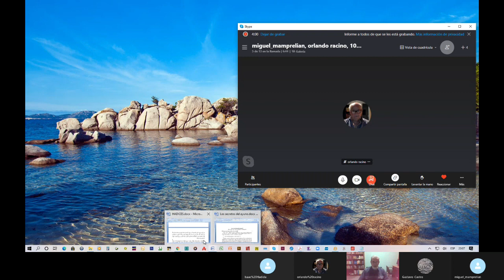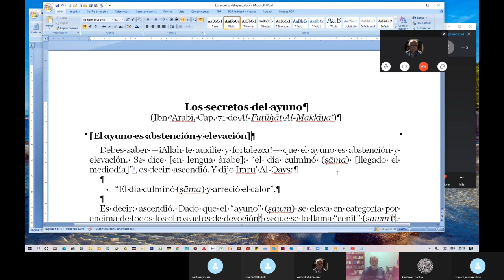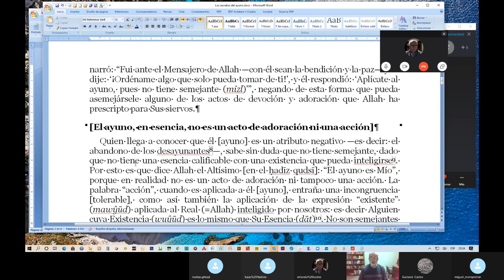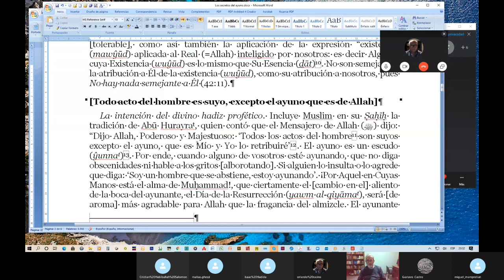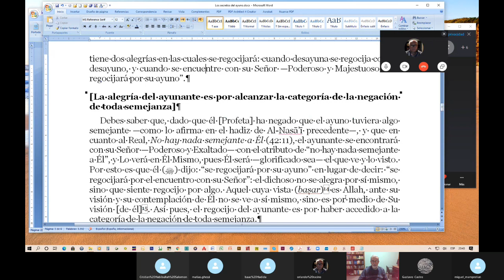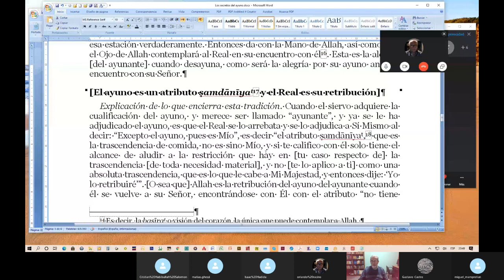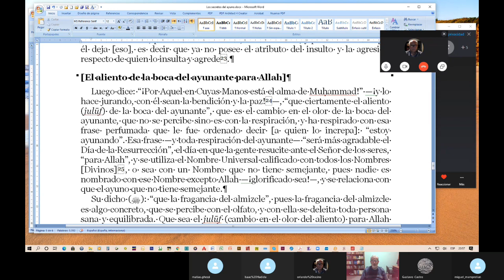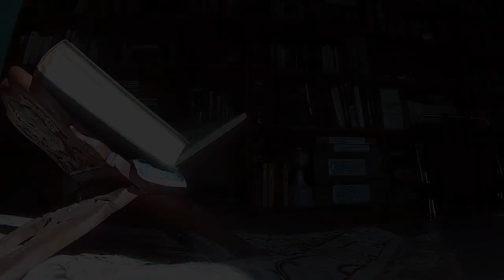El Ayuno según Ibn Arabi - Clase del Prof Hasan Bize Al-Yerrahi -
0:00 El ayuno como acto cumbre de la adoración.
14:00 El ayuno como atributo negativo (dejar de hacer - similitud con Allah)
24:00 El ayuno como escudo.
28:57 La alegría del ayunante.
43:19 Referencias del ayuno en la Surah del Profeta José(as).
49:30 Las prohibiciones del ayunante.
50:27 El aliento de la boca del ayunante para Allah.
53:43 Conclusiones y reflexiones finales.

Gustavo Bize (Buenos Aires 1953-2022) dedicó los últimos 40 años de su vida al estudio del sufismo - la espiritualidad profunda del Islam-, su historia, doctrina y literatura. Fundó y dirigió la revista Al-Hikma ("Sabiduría") entre 2013 y el 2017, donde se publicaron por primera vez en español textos antiguos y modernos de la rica tradición espiritual islámica.

Aparte de la La Risālat de Al-Qushayri, ha traducido las Las Máximas de Sabiduría de Ibn Ata Allah de Alejandría, en una edición bilingüe anotada y comentada, y La alquimia de la felicidad dek Imam Al-Gazzali, en cuatro tomos. Se ha especializado también en la obra y la doctrina metafísica de Ibn ´Arabi de Murcia (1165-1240), de quien ha traducido varios tratados menores.

En el ámbito académico Gustavo Bize fue docente-investigador del Doctorado y Maestría en Diversidad Cultural de la  Universidad Nacional de Tres de Febrero desde el 2005, en la Carrera de Especialización de Estudios Árabes, Amerianoárabes e Islámicos, donde esneño Árabe Clásico y ha dictado algunos seminarios sobre sufismo y pensamiento islámico.

​YouTube: Orden Sufi Halveti Yerrahi
Instagram: Orden Sufi Halveti Yerrahi
Facebook: Orden Sufi Halveti Yerrahi
Spotify: Orden Sufi Halveti Yerrahi